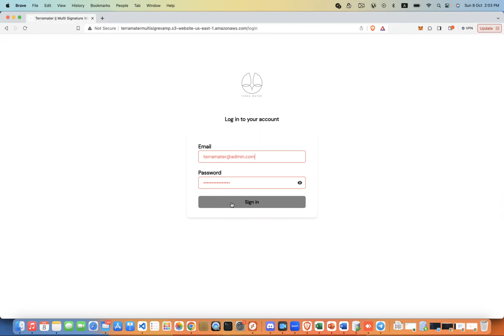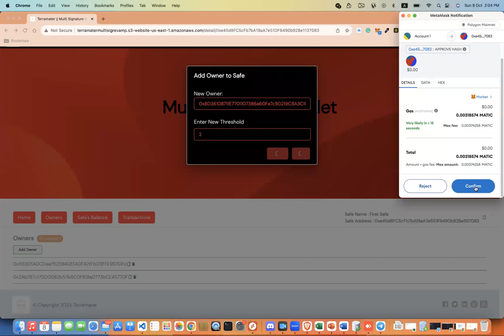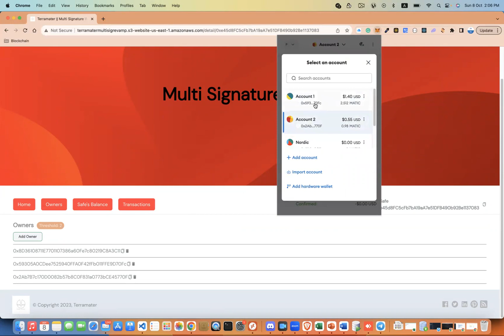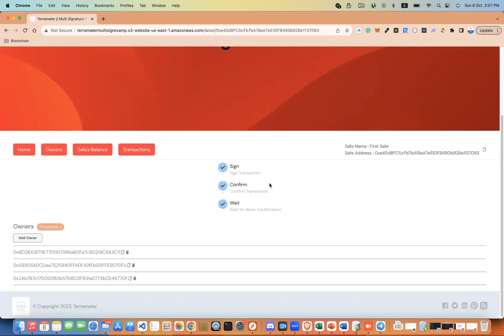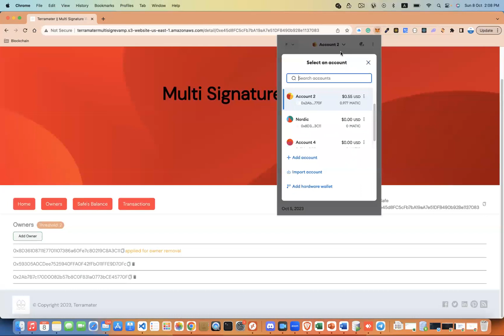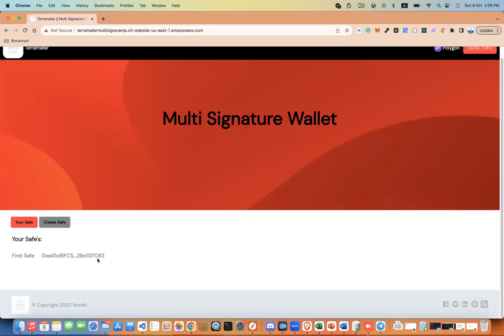Multi-Sig Wallet Demo for addition and deletion of owner wallet